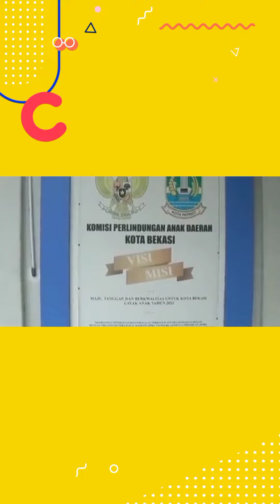News Maker- Lapor Polisi, Malahg Disuruh Tangkap Sendiri Pelaku Pencabulan Anaknya